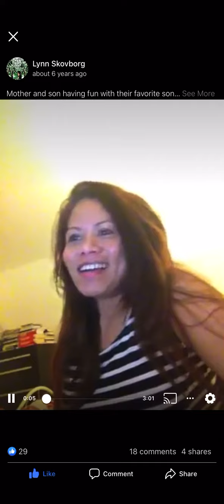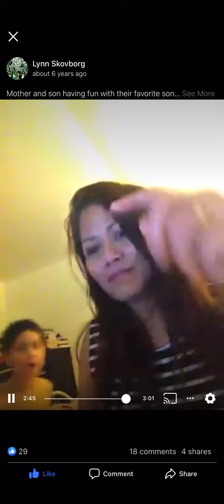Pusong Bato by Phillip and Mama